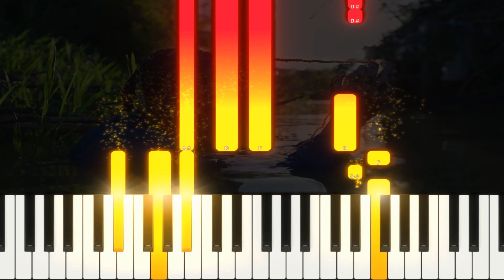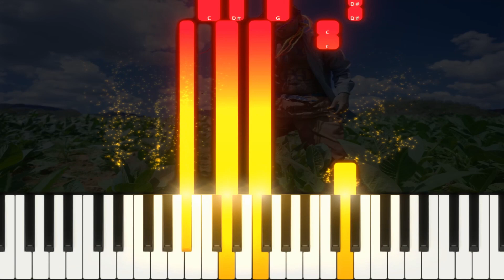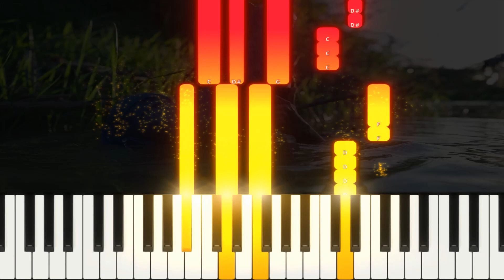6ix9ine - Bori feat Lenier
Como Tocar 6ix9ine - Bori feat  Lenier EN  PIANO TUTORIAL  FÁCIL e Instrumental , Karaoke Letra